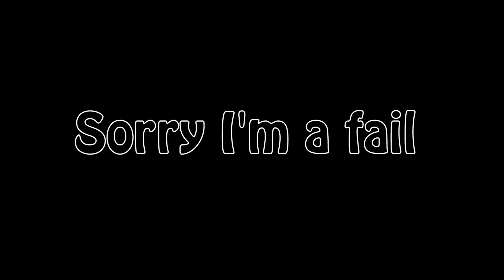How to: Purple/Blue Ombré hair (with Arctic Fox Hair Color)